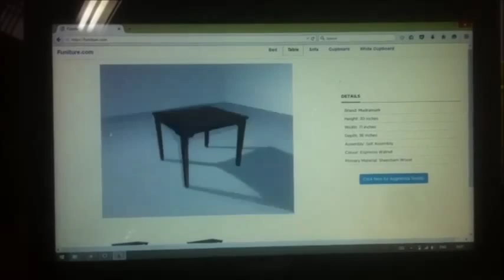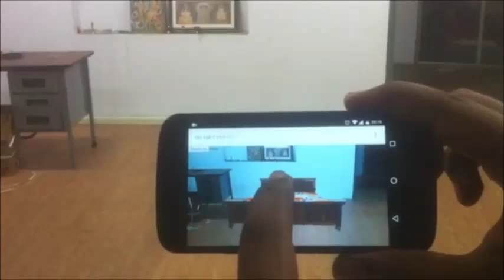Augmented reality Development by Elvers tech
We develop 3D models from 2D images with our patent pending algorithm which automates the process of 3D creation. These models can viewed on websites and also used in AR.